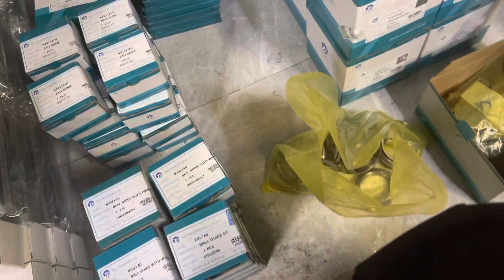Hi China excavator parts wholesale, WhatsApp links